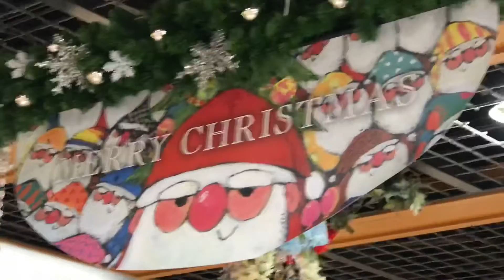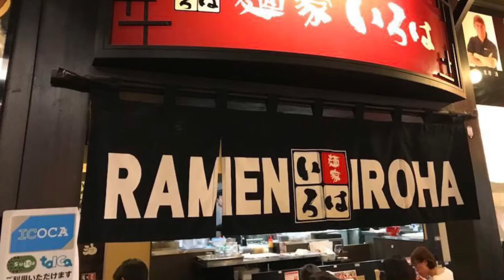Osaka, Japan//FamCagaraTour//exploring nearby Prefecture(Kyoto, Kobe, Nara, Himeji, Shiga)Memories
Japan, The land of the Rising Sun is one among those dream countries our family would love to visit... it came true Dec. 22 - Jan. 03, 2018. Spending Christmas and New year in Osaka,  everyone has experienced and enjoyed winter.. our very first time to experience SNOW and ambiant temperature of -3 degrees...Truly, it is the best tourist destination.